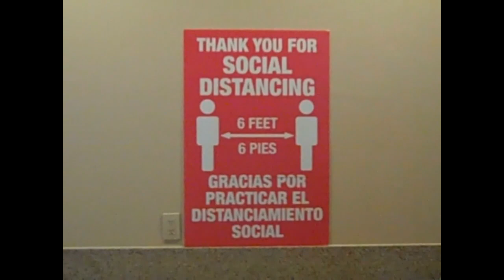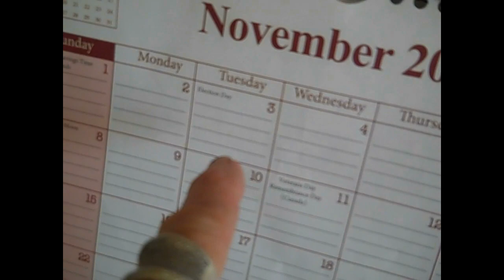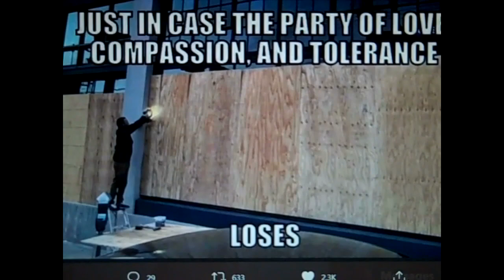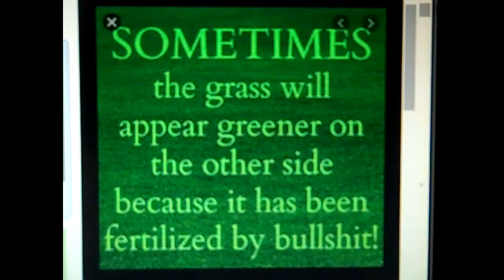Miss Ruby Tuesday - Election 2020 - Trump Vs. Biden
Trump Vs. Biden- The Presidential Election of 2020.
has been quite the eye opener!
I've always said "Politics Suck"
I hate politics. & I always have.
I'm certain-
This election undoubtedly will go down in history as.
The Battle of Good Vs. Evil...